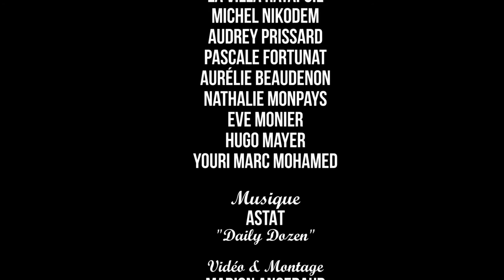CANNES FILM FESTIVAL - Monika EKIERT for My Muse by OKO Paris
Musique
ASTAT
"Daily Dozen"
OKO BY OKO
Réalisation & Montage
Marion Angebaud
©.MAP. JUIN 2016